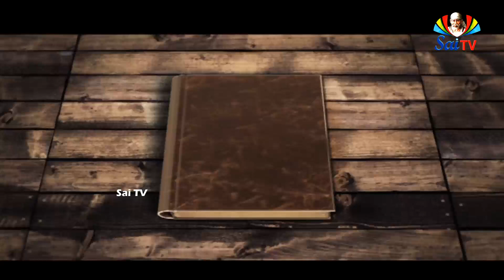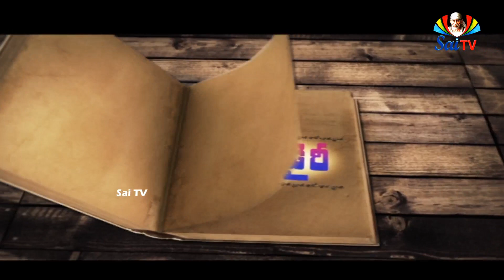Sai Diary 03rd September 2019